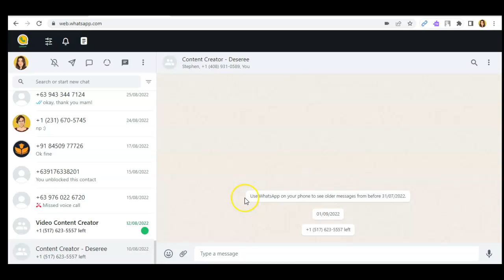How to Archive Chat Whatsapp Web | LemApp 2022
Hello, everyone. Welcome to LemApp!

LemApp is a chrome extension that enables you to see what's going on with your sales teams as they sell on Whatsapp & Telegram, which helps them boost their inbox productivity. Making Whatsapp & Telegram Your Strongest Sales Weapon!

In this video, we'll show you How to Archive Chat Whatsapp Web.